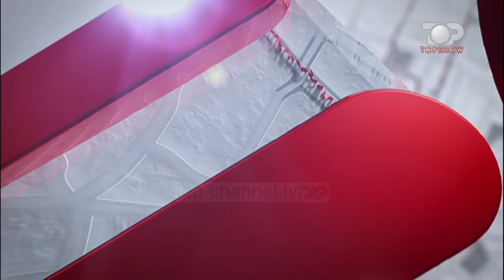Top Show, 25 Shtator 2018, Pjesa 3 - Top Channel Albania - Talk Show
Tema: Bandat dhe politika
Te ftuar: Taulant Balla, Alfred Lela, Arion Sulo, Artan Hoxha